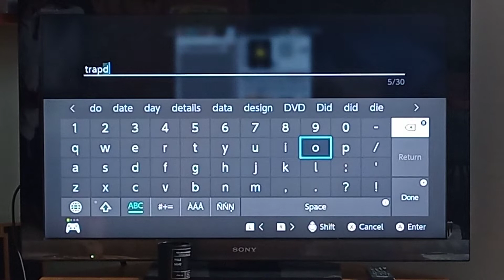me and my brother play Minecraft (1.19)(2)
thanks to @GoodPlush for the help